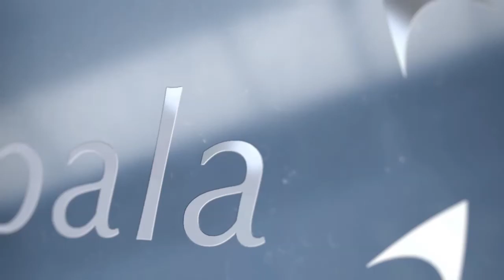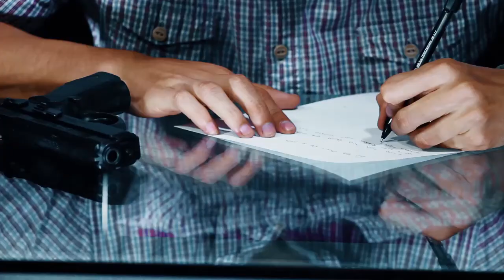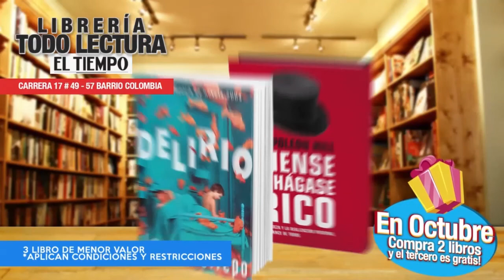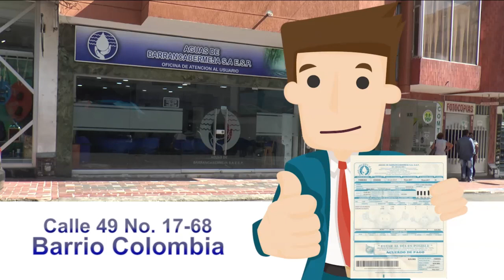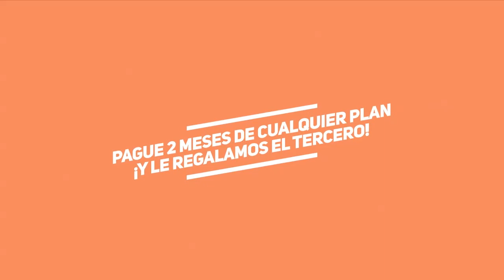ENLACE NOTICIAS EMISIÒN FIN DE SEMANA OCTUBRE 28 DE 2017